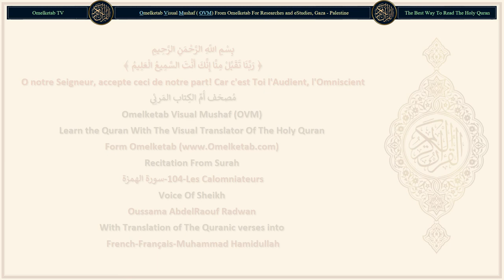104 Les Calomniateurs سورة الهمزة French Français Muhammad Hamidullah Radwan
104-Les Calomniateurs-سورة الهمزة-French-Français-Muhammad Hamidullah-Radwan... [Malheur à tout calomniateur diffamateur,(1)Malheur à tout calomniateur diffamateur,(1)qui amasse une fortune et la compte,(2)pensant que sa fortune l'immortalisera.(3)Mais non! Il sera certes, jeté dans la Hutamah.(4)Et qui te dira ce qu'est la Hutamah?(5)Le Feu attisé d'Allah(6)qui monte jusqu'aux cœurs.(7)Il se refermera sur eux,(8)en colonnes (de flammes) étendues.(9)]

Surah Name: 104-Les Calomniateurs-سورة الهمزة
Language: Arabic & French - Français
Translator